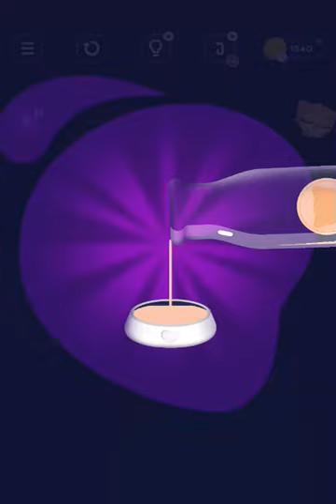Get Color - Water Sort Puzzle - Kitten 5 | Mobile Games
Get Color - Kitten level 5
Get color Water Sort Puzzle  Gameplay Mobile Games 2023
Sort water in color tubes - Bottle game.
Solutions for Get color Water Sort Puzzle Game Walkthrough no Boosters Gameplay
Gaming solution for android - mobile - Tutorial – Mobile Games